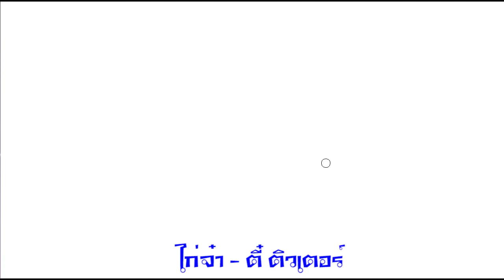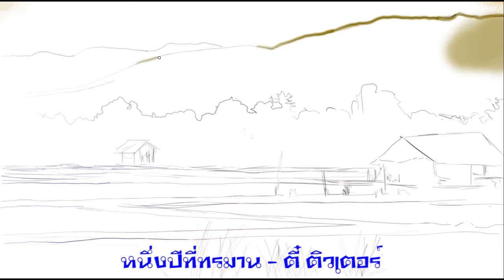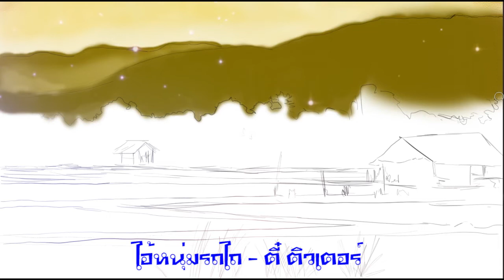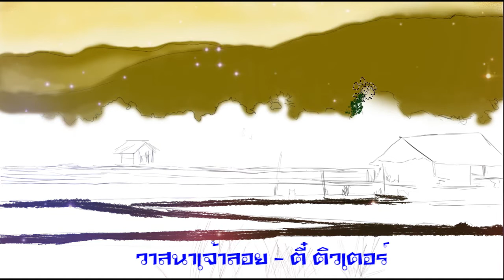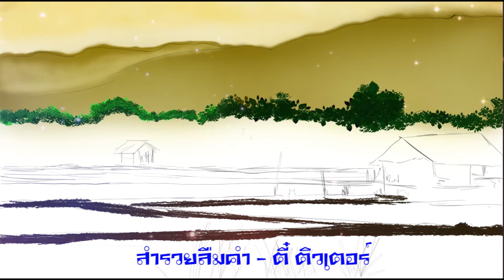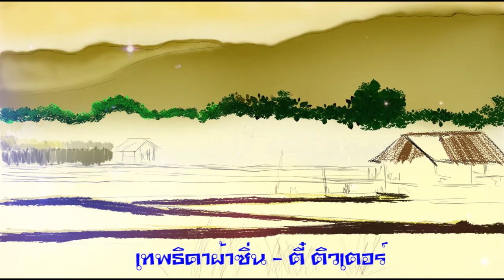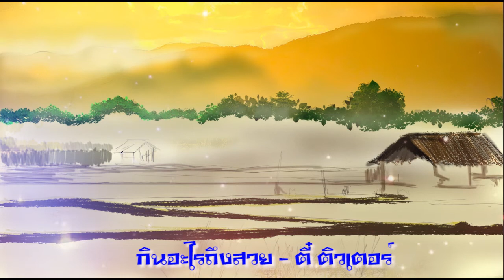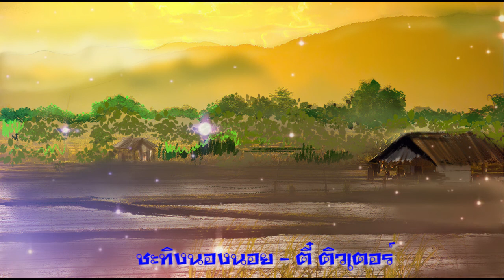รวมเพลงตี๋ ติวเตอร์ ชุดลูกทุ่งติวเตอร์ 2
ศิลปิน : ตี๋ ติวเตอร์
อัลบั้ม : ลูกทุ่งติวเตอร์ 2
01 ไก่จ๋า - ตี๋ ติวเตอร์
02 หนึ่งปีที่ทรมาน - ตี๋ ติวเตอร์
03 ไอ้หนุ่มตังเก - ตี๋ ติวเตอร์
04 ไอ้หนุ่มรถไถ - ตี๋ ติวเตอร์
05 วาสนาเจ้าลอย - ตี๋ ติวเตอร์
06 สำรวยลืมคำ - ตี๋ ติวเตอร์
07 คาถามหานิยม - ตี๋ ติวเตอร์
08 เทพธิดาผ้าซิ่น - ตี๋ ติวเตอร์
09 กินอะไรถึงสวย - ตี๋ ติวเตอร์
10 รักแรกพบ - ตี๋ ติวเตอร์
11 หลงเสียงนาง - ตี๋ ติวเตอร์
12 ชะทิงนองนอย - ตี๋ ติวเตอร์